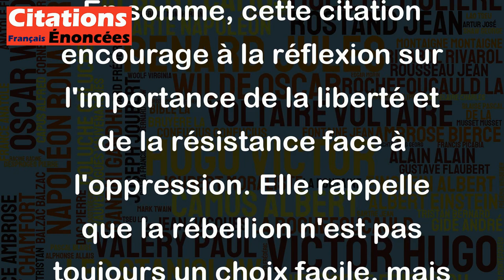Quand la tyrannie devient loi, la rébellion devient devoir. - Thomas Jefferson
Cette citation de Thomas Jefferson exprime l'idée qu'il peut arriver un moment où l'oppression et l'injustice de la part de gouvernements ou d'autorités deviennent si intolérables que les individus ont le devoir de s'opposer et de se rebeller contre cette tyrannie.
Elle souligne que la lutte contre la tyrannie peut être considérée comme un acte de résistance légitime et même nécessaire pour protéger les droits fondamentaux et la liberté des individus. Cela rappelle l'importance de lutter pour la justice et de remettre en question les systèmes qui ne sont pas au service du bien commun.
En somme, cette citation encourage à la réflexion sur l'importance de la liberté et de la résistance face à l'oppression. Elle rappelle que la rébellion n'est pas toujours un choix facile, mais peut être un devoir pour les personnes qui luttent pour l'égalité, la justice et la liberté.